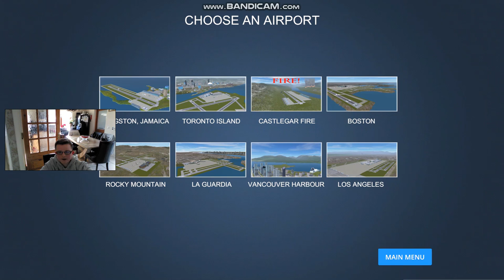AIRPORT MADNESS 3D CRAZY GAMEPLAY